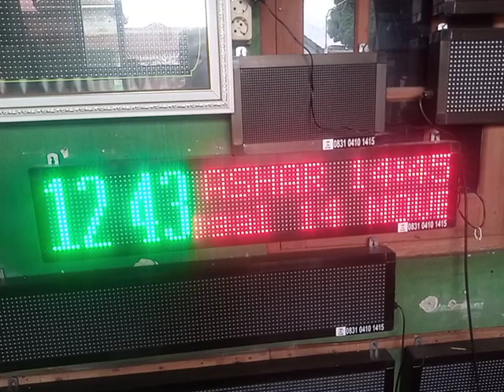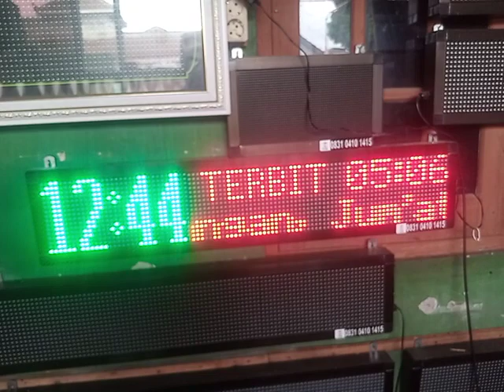jam masjid digital single color dengan laporan keuangan dan petugas Jumat 083104101415